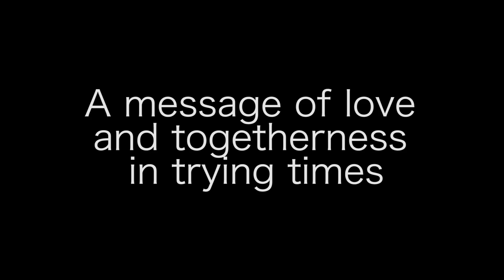The Most Inspiring Video This Year: If You Need Me, I'll Be With You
After the election, a meme sending messages of love and kindness went viral. It became so popular that we at "Hey Frase" decided to hit the streets of Washington, DC and find people that fit the descriptions of the meme to cite the various statements made in it. This message is for EVERYONE. We hope that we can inspire love, kindness, empathy and understanding across the nation and bring some unity to our communities!